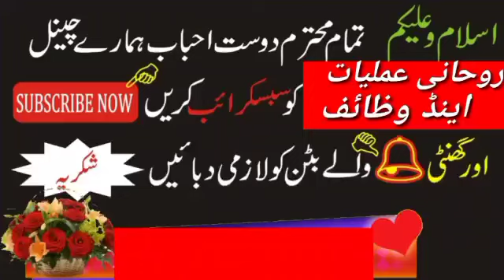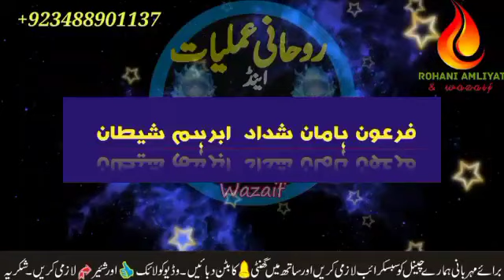3 Din mein Hamzad Qabu karen Sare kam kare ga | Rohani Amliyat @daily Urdu update